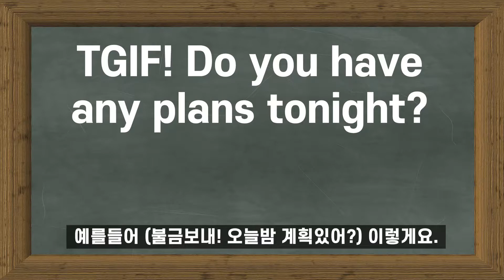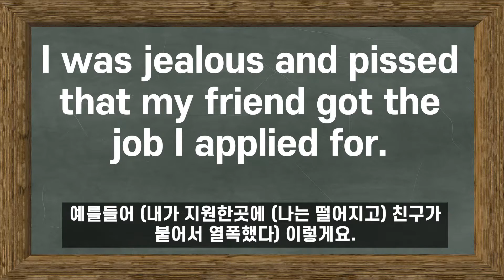영어로 번역이 잘 안되는 한국어 단어들: 꽐라, 열폭, 불금